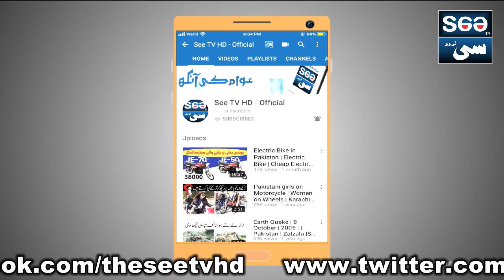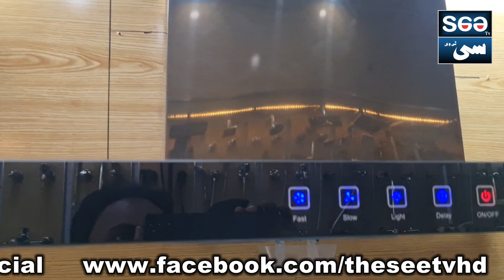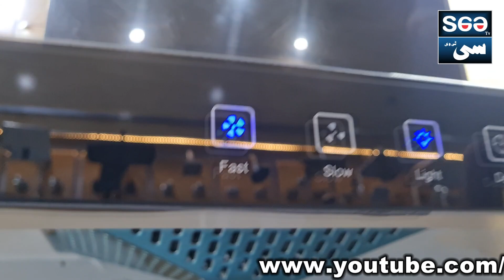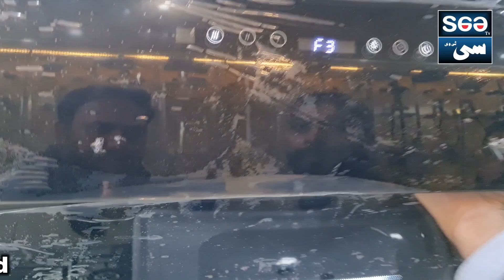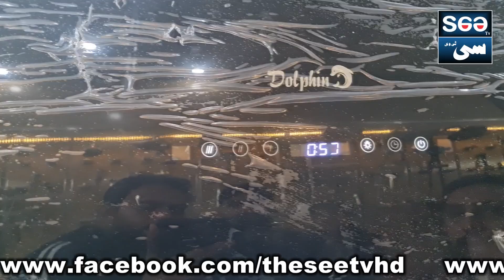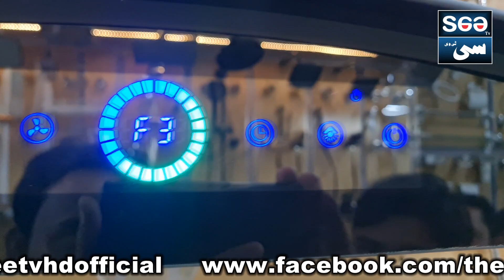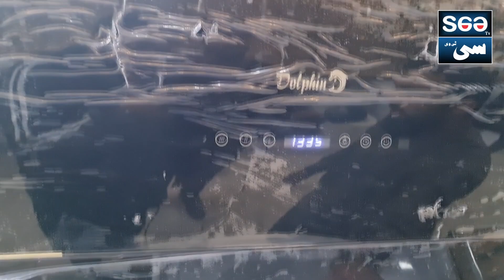Smart AI Kitchen Hood Designs | Kitchen Hoods on Wholesale Price | Modern Kitchen Appliances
Smart AI Kitchen Hood Designs | Kitchen Hoods on Wholesale Price | Modern Kitchen Appliances | @SeeTVHDOfficial

In this video you will get complete review of all types of Modern Smart Kitchen Hoods with AI technolog

Ab ap b Khared sakte hain moden Kitchen hoods jo AI Technology se Chalte hain wo b sasti qeemat par

For Contact Ibrahim Corp.
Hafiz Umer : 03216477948